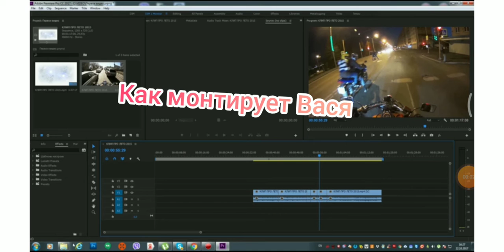Вася и Я / Приколы